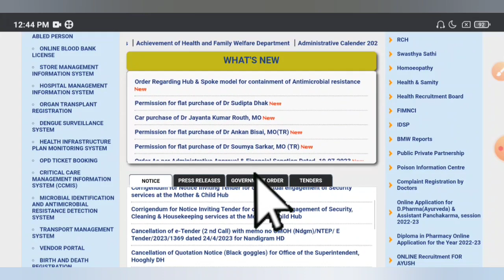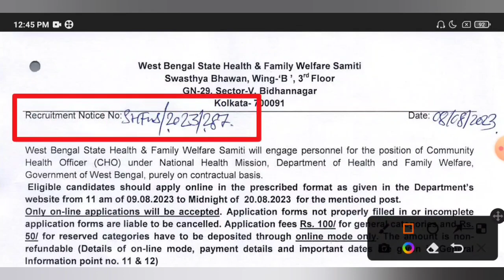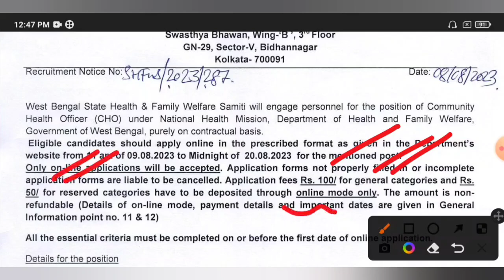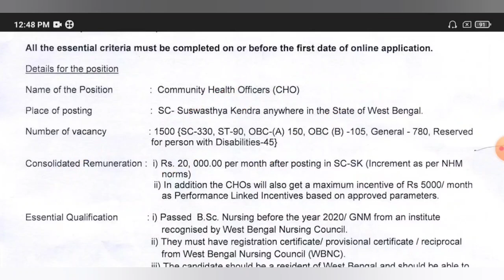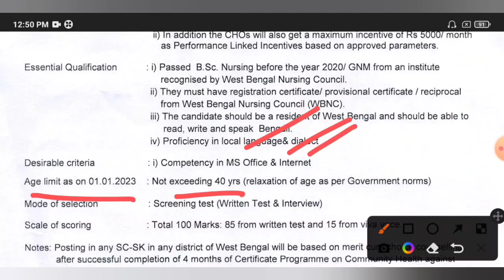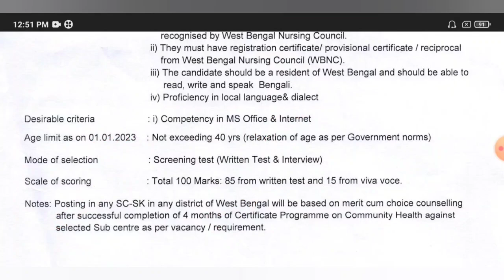রাজ্যজুরে ২৩টি জেলায় ১৫০০ শূন্যপদে নতুন নিয়োগের বিজ্ঞপ্তি প্রকাশ Online আবেদন শুরু🔥WB Govt New Job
WB Govt New Vacancy Out Official Notice 2023